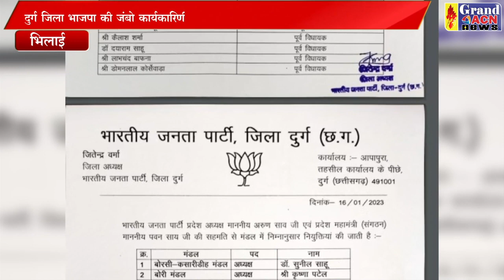दुर्ग जिला भाजपा कार्यकारिणी घोषित SAHEEN KHAN